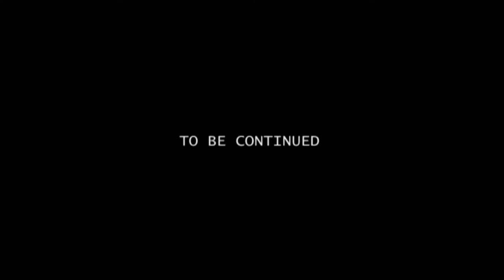Péninsule Valdés en Argentine Patagonie du Nord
Cette péninsule avec ses 250 kilomètres de pistes nous fait traverser des paysages sauvages de pampas, des dunes de sables et surtout nous permet de rejoindre un littoral d’exception.